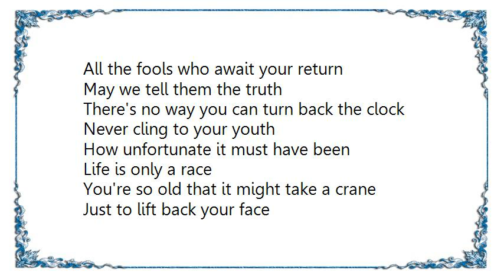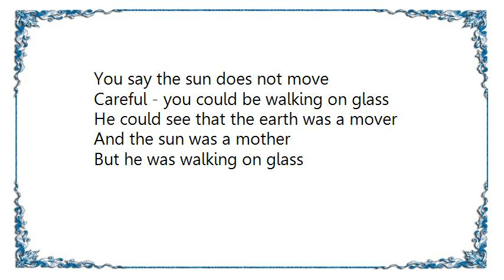Buggles - Lenny Lyrics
[Lyrics Buggles - Lenny]
All the fools who await your return
May we tell them the truth
There's no way you can turn back the clock
Never cling to your youth
How unfortunate it must have been
Life is only a race
You're so old that it might take a crane
Just to lift back your face
Scientific so scientific
Scientific so scientific
But you were walking on glass
How unstable we bolt with the horse
Setting music to muscle
All the fallers who litter the course
As we run to the castle
Scientific so scientific
Scientific so scientific
Careful - you're walking on glass
 you're walking on glass
When you say that the sun does not move
Did it show you the answer
When the ships do not fall off the world
Does it mean there's a wall there
You say the sun does not move
Careful - you could be walking on glass
He could see that the earth was a mover
And the sun was a mother
But he was walking on glass